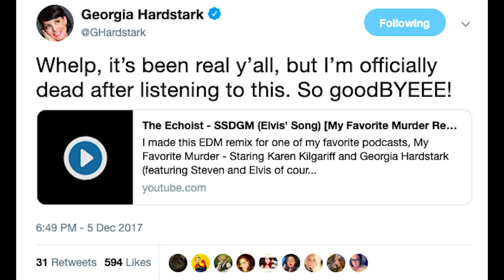Top 10 My Favorite Murder Quotes | SSDGM!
I'm in love with the podcast, My Favorite Murder, starring Karen Kilgariff and Georgia Hardstark! I decided that some people may not know where the origins of some famous quotes came from. So, I've compiled a list of the TOP 10 QUOTES FROM MFM!